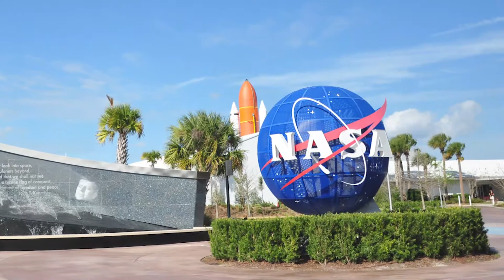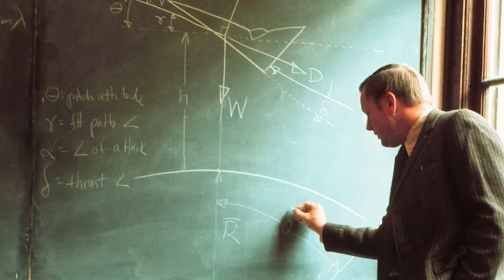نیل آرمسترانگ - ورود به دنیای جدید